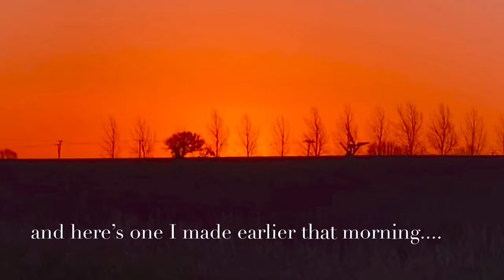Tarp and Bivvy Wildcamp at Owl Wood.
Chill out besides the campfire under a Tarp at Owl Wood. My thoughts on the excellent